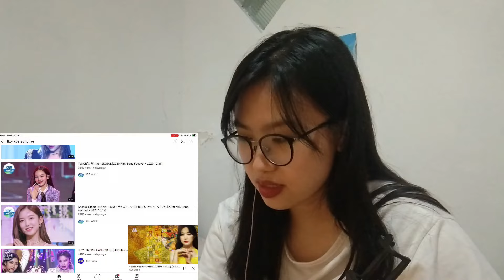ITZY - Wannabe + Collabs (Boss, I Don’t Know, etc) on 2020 KBS Song Festival First Time Reaction! 🥰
Hi guys! This is my reaction to ITZY’s stage on KBS Song Festival.
I reacted to all their collabs and stages, like Ryujin’s collab, Yuna’s collab, Chae sisters collab, and their actual stage
All in all, I really enjoyed every stage! They did really well 💕